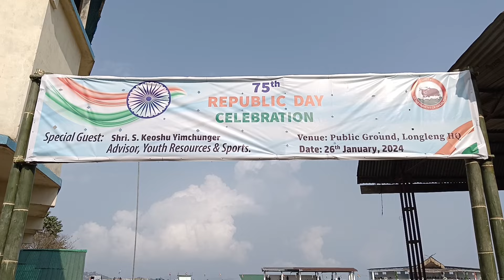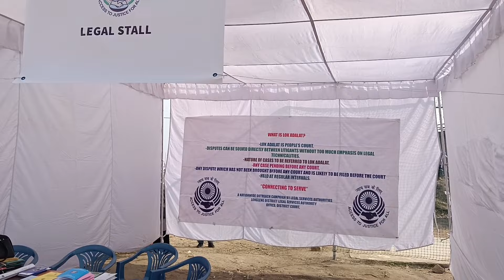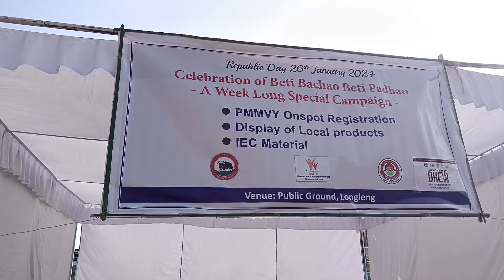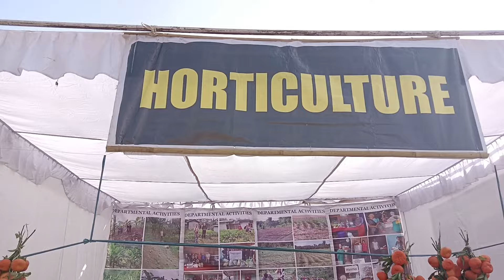75 REPUBLIC DAY CELEBRATION 2024 LONGLENG PUBLIC GROUND